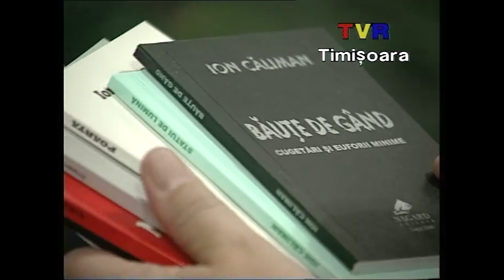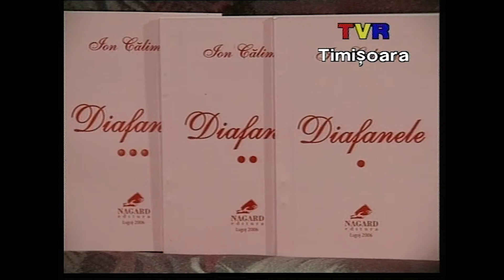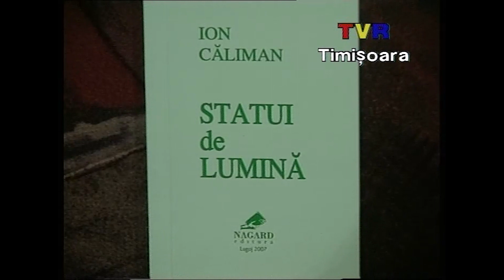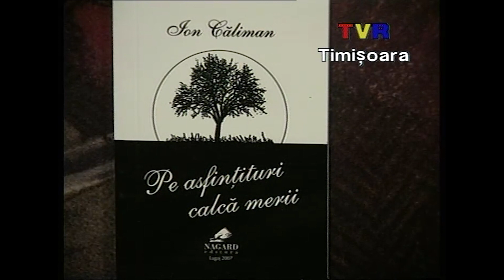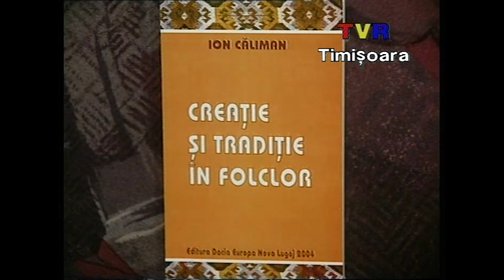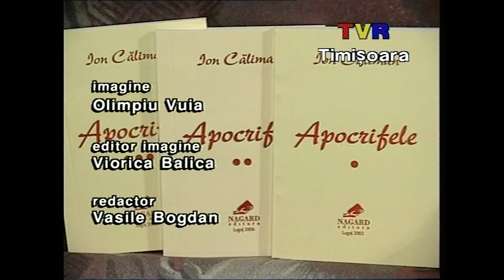Timpul poeziei. Ion Căliman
Poetul Ion Căliman se confesează destăinuindu-și destinul literar.